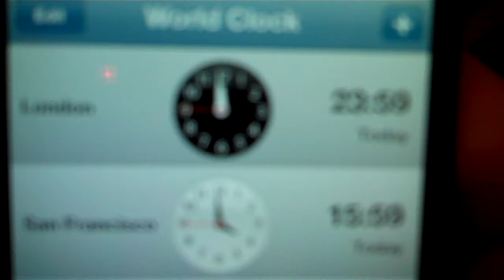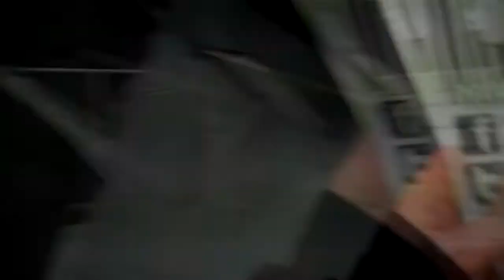Britain in a Day: Unedited: Man In A Shop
WHAT IS THIS!? READ!

This is the unedited footage I'm sending to Britain in a day, its shaky and a bit all over the place,but it's been ages since I used my flip cam outside oh well. I was going to set this to unlisted but thought, what the hell, lets show people me unedited for once :)